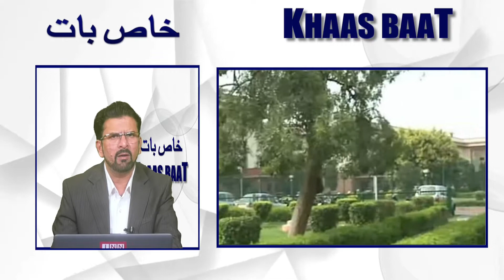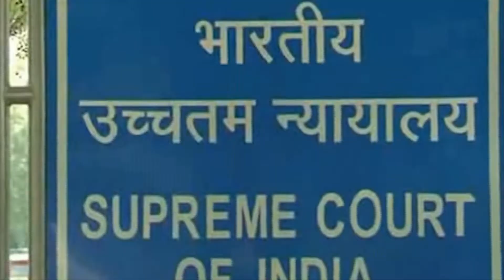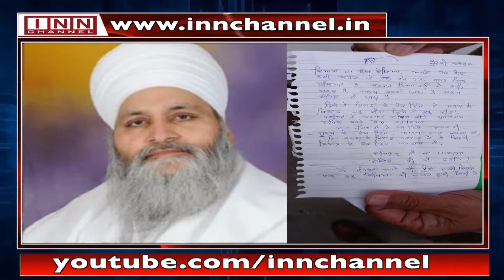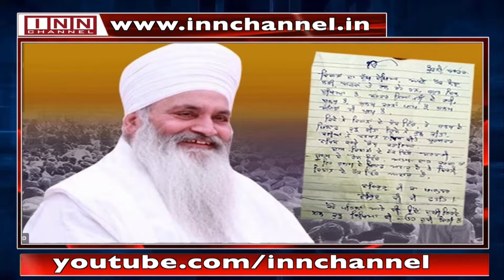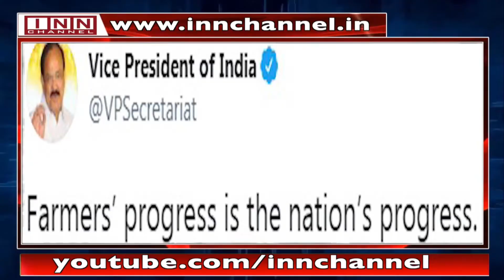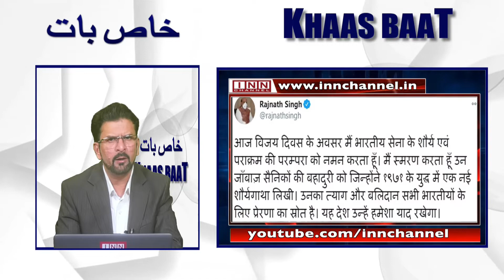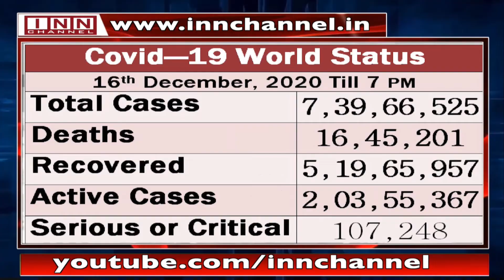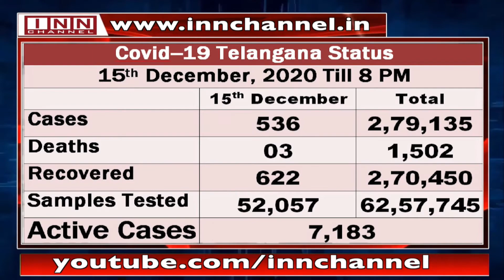16th Dec Khaas Baat With Shaik Ahmed Ali